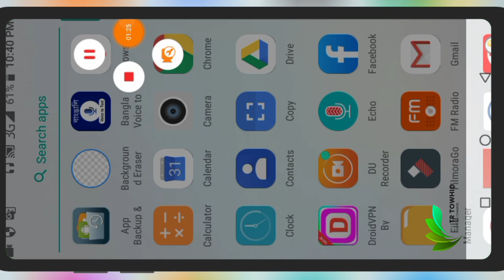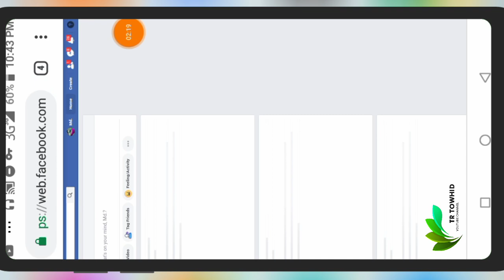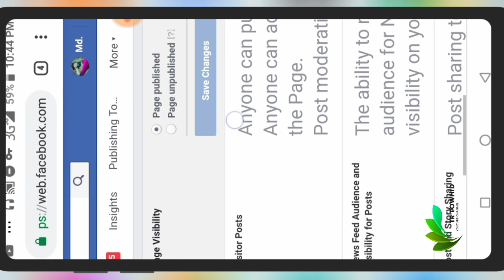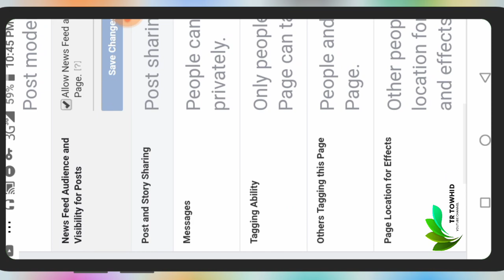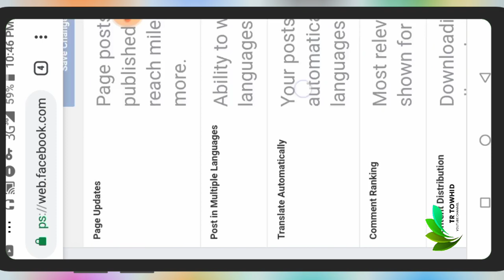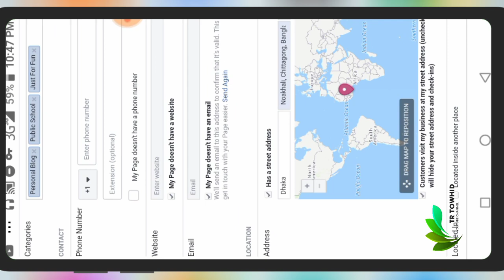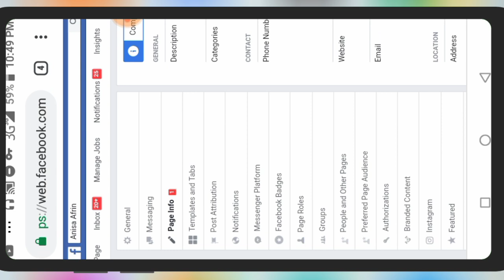ফেইসবুক পেইজে লাইক আসে না কেনো? সমাধান। Why does not like the facebook page? Solution. BY TR towhid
⏭ আমার সাথে কথা বলতে facebooc id te মেসেজ করুন →↓↓ 📩 Fb id ⏭
ফেইসবুক পেইজে লাইক আসে না কেনো? সমাধান। Why does not like the facebook page? Solution.

🔵 ফেসবুক পেজ থেকে ইনকাম করার জন্য ১০ হাজার লাইক 👍 আর ৩০,০০০ হাজার মিনিট ওয়াচ টাইম প্রয়োজন তাই কেও যদি এগুলো টাকা দিয়ে নিতে চান তারা আমাকে এই নাম্বারটিতে কল করবেন (imo, what's app 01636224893)

Free Facebook page boost or promote ll how to promote Facebook page for free

It is the best way to promote your Facebook page or Facebook post for free. You can boost your Facebook posts for free. It is 100% working and genuine process to Boost Your post.
ফেইসবুক পেইজে লাইক আসে না কেনো? সমাধান। Why does not like the facebook page? Solution. BY TR towhi. ফেইসবুক পেইজ এর লাইক বাড়ানোর উপায়, ফেইসবুক পেইজে লাইক বাড়ানোর উপায়, ফেসবুক পেজে লাইক বাড়ানোর উপায়, পেইজে লাইক বাড়ানোর উপায়, পেইজে লাইক বাড়ানো, ফেইসবুক পেইজ,
facebook page promote free bangla,promote facebook page,facebook page promote free bangla,promote facebook page,facebook page promote free,ফেসবুক পেজ,how to promote facebook page,fb page promote free,
Facebook promote your page,page promote bangla,promote facebook page for free,free facebook,
ফেসবুক পেজে লাইক বাড়ানাের উপায়, পেজে লাইক বাড়ানাের উপায়, পেইজে লাইক আসে না কেন, কিভাবে পেজে লাইক বাড়ানাে যায়, ফেসবুক পেজে লাইক আসে না কেন, পেজে লাইক বাড়াবাে কিভাবে, কিভাবে ফেসবুক পেজে লাইক বাড়ানাে যায়, ফেসবুক পেজে ফলােয়ার বাড়ানাের উপায়, ফেসবুক পেজ খোলার নিয়ম, ফেসবুক পেজের সেটিং, facebook page like বাড়ানাের উপায়, লাইক পেজ খোলার নিয়ম, ফেসবুকে লাইক কমেন্ট বাড়ানাের উপায়, facebook followers বাড়ানাের উপায়।, ফেসবুকে লাইক বাড়ানাের উপায় Video tage:

boost post মানে কি
page promote kivabe korbo
ফেসবুক পেজ থেকে কিভাবে টাকা ইনকাম করা যায়
ফেসবুক পেজ বুস্ট করার নিয়ম
ফেসবুক পেজ কিভাবে চালাতে হয়
ফেসবুক পেজ প্রমোট করার নিয়ম
facebook page boost
boost post
পেজ চালানোর নিয়ম
ফেসবুক পেজে লাইক বাড়ানোর উপায়
পেজ থেকে ইনকাম
পেজ থেকে কিভাবে টাকা ইনকাম করা যায়
পেইজে লাইক আসে না কেন
how to promote facebook page
fb page promote free
ফেইসবুক পেইজ সেটিং
পেইজ থেকে কিভাবে টাকা ইনকাম করা যায়
পেজ বুস্ট করার নিয়ম
facebook page a boost post ki
পেজ প্রমোট করার নিয়ম
page boost korbo kivabe
facebook boost
পেজে লাইক বাড়াবো কিভাবে
পেইজ প্রমোট করার নিয়ম
creator studio
page promote
page boost post মানে কি
promote facebook page
কিভাবে ফেসবুক পেজ থেকে টাকা আয় করা যায়
facebook page settings bangla
পেইজ সেটআপ
free messenger
facebook post boost
facebook boost post tutorial bangla
how to boost post on facebook page
facebook page থেকে কিভাবে টাকা আয় করা যায়
boost post ki